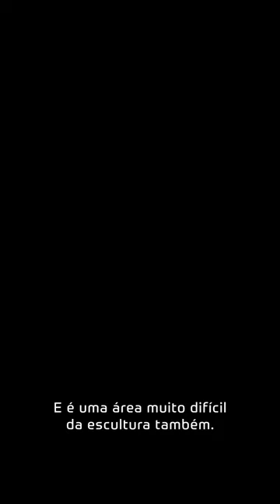Nosso Senna - Capítulo 3: A artista Lalalli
No terceiro capítulo da série Nosso Senna, a artista multiplataforma, Lalalli Senna, conta sobre sua formação e processo de criação artística.